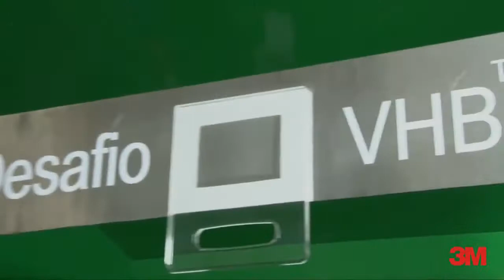Fita 3M™ VHB™ desafia o campeão sulamericano de Luta de Braço, CONFIRA!!!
Só um produto muito confiável poderia desafiar o tetra campeão brasileiro e campeão sulamericano de Luta de Braço, Rafael Nogueira aceitou o desafio da 3M e tentou soltar a Fita VHB (TM) 4960, vejam o resultado:

Fita VHB (TM) SÓ DA 3M, NESSA EU CONFIO.